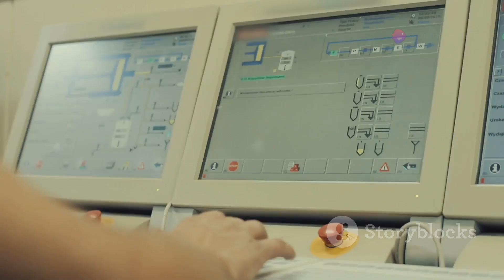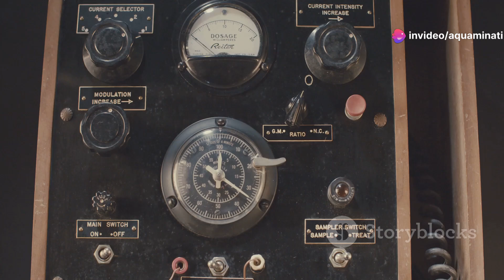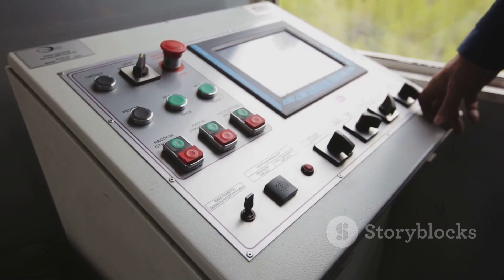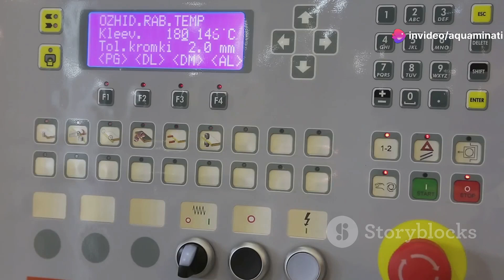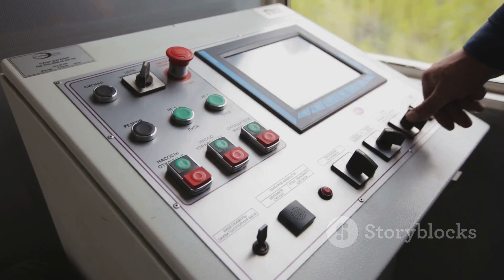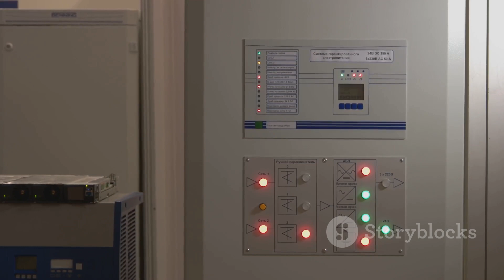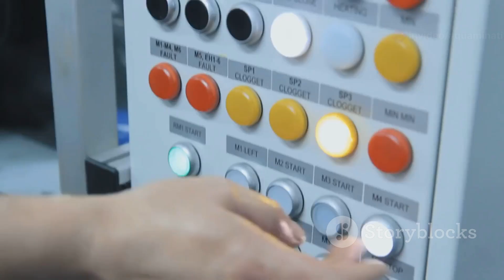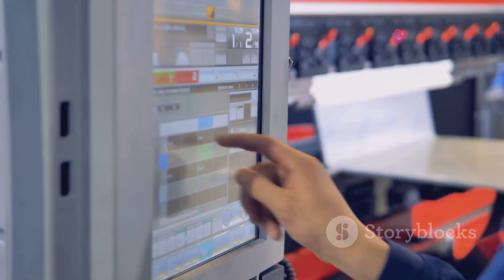Unveiling SCADA: The Backbone of Modern Industry